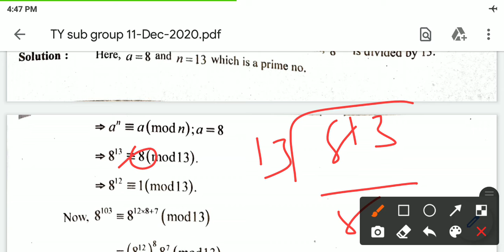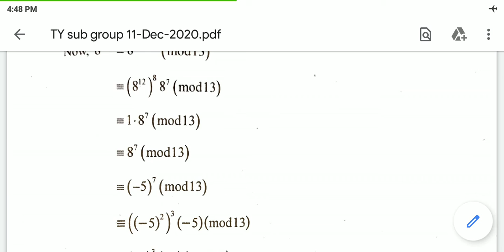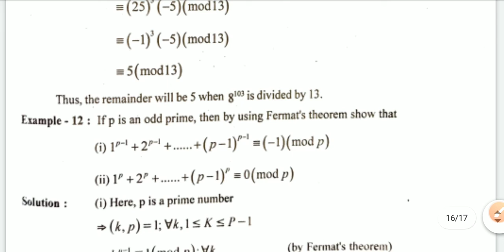BSC SEM V ll MATHEMATICS 05 ll UNIT 4 ll CHAPTER 4 ll LECTURE 7